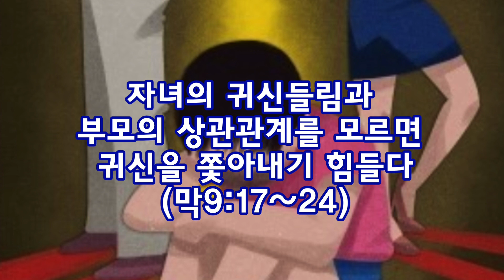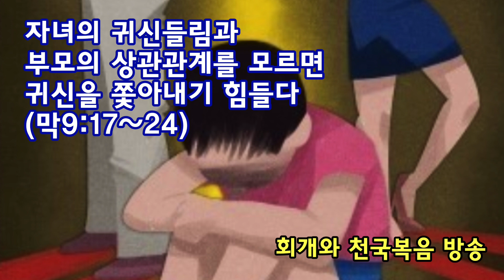자녀의 귀신들림과 부모의 상관관계를 모르면 귀신을 쫓아내기 힘들다(막9:17~24)_동탄명성교회 정병진목사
제목: 자녀의 귀신들림과 부모의 상관관계를 모르면 귀신을 쫓아내기 힘들다(막9:17~24)_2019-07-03(수)

1. 귀신은 사탄과 함께 하늘에서 쫓겨난 타락한 천사들입니다(계16:13~14,12:7~9). 이들이 사람의 모양으로 가장하여 나타나는 것입니다(고후11:14). 이들은 어찌하든지 사람 속에 들어가서 사람을 괴롭히고 죽이는 것이 이들이 하는 일입니다. 그러므로 그들을 가만 두어서는 결코 하나님의 나라가 임하지 않습니다(마12:28). 그러므로 이들은 반드시 쫓아내야 합니다. 그런데 자녀에게 귀신이 들렸을 때에 자녀에게서 귀신이 잘 나가지 않는 경우가 많습니다. 그 이유는 대체 어디에 있는 것일까요?
  자녀의 귀신들림이 오로지 자녀의 문제만이 아니기 때문입니다. 부모와 많이 얽혀 있습니다. 부모나 조상이 우상숭배의 죄를 지었는데 그것을 회개하지 않았다면, 자녀에게서 귀신은 떠나가지 않습니다. 그리고 부모의 믿음이 작은 경우에도 자녀에게 침투해 있는 귀신이 잘 떠나가지 않습니다.

2. 그렇다면 왜 부모의 우상숭배의 죄가 자녀에게 문제가 되는 것입니까?(출20:5, 민14:8, 출34:7)
  사람이 짓는 죄들 가운데 가장 나쁜 죄는 1~2계명을 어기는 죄입니다(출20:3~5). 우주만물을 한 분이신 우리 주 하나님께서 만드셨는데, 그것을 인정하지 않고 다른 것을 하나님으로 믿고 따라가는 것이 문제입니다. 그것은 결국 배은망덕의 죄이기 때문에 하나님께서 그러한 죄는 엄히 묻습니다. 그러므로 우상을 만들어 섬기는 죄에 대해서는 자기만 벌을 받는 것이 아니라 3~4대까지 벌을 받게 하시겠다고 말씀하셨습니다(출20:5). 그래서 우상숭배의 죄의 문제는 자기만의 문제로 끝나는 것이 아니라 자기의 자녀와 후손을 곤경에 빠뜨리는 심각한 죄가 되는 것입니다.

3. 그러면 우상숭배했던 부모의 죄가 무조건 다 자녀를 곤경에 빠지게 합니까?(겔18:19, 갈3:13)
  그렇지는 않습니다. 아무리 부모나 조상이 우상숭배의 죄를 범했어도, 자녀들이 예수님을 잘 믿고 하나님의 말씀에 순종하고 살면 귀신이 자녀에게 어떤 영향도 끼칠 수가 없습니다. 왜냐하면 하나님께서 그렇게 말씀하셨고(겔18:19), 그리고 예수께서 오셔서 우상숭배의 죄로 말미암은 저주까지 다 담당하셨기 때문입니다(갈3:13). 무당의 자녀가 목사가 되는 경우도 많은 것은 그것을 증명해줍니다.
겔18:19 그런데 너희는 이르기를 아들이 어찌 아버지의 죄를 담당하지 아니하겠느냐 하는도다 아들이 정의와 공의를 행하며 내 모든 율례를 지켜 행하였으면 그는 반드시 살려니와
갈3:13 그리스도께서 우리를 위하여 저주를 받은 바 되사 율법의 저주에서 우리를 속량하셨으니 기록된 바 나무에 달린 자마다 저주 아래에 있는 자라 하였음이라

4. 귀신들린 자녀에게서 귀신이 떠나가지 않는 구체적인 이유는 무엇입니까?
  자녀가 태어날 때부터 7세 정도까지는 자녀의 자유의지가 아직 제대로 발달되지 않는 상태이므로, 이때에 귀신들린 경우는 대부분 부모의 책임입니다. 부모의 우상숭배의 죄가 자녀에게 그대로 임한 것입니다. 하지만 이러한 사례는 많지 않습니다. 대부분 아이가 어느 정도 성장한 후에 자녀가 귀신이 들린 경우가 많기 때문입니다. 이때에는 부모나 조상의 우상숭배의 죄와 맞물려 아이에게도 문제가 있어서 귀신이 들린 것입니다. 그러므로 이때는 자녀와 부모의 상태를 같이 살펴보아야 합니다. 이때 부모는 첫째, 자신이나 자기의 부모가 우상숭배한 죄를 아직 회개하지 않고 있을 개연성이 매우 큽니다. 이 사실을 알게 된 즉시 회개해야 합니다. 혹 윗대 부모가 우상숭배를 했는데 죽고 살아있지 않다면 자신이 대신하여 대리 회개기도를 해야 합니다.  그리고 본인이 지은 죄를 철저히 회개해야 합니다. 그러므로 부모나 조상이 지은 죄를 회개하지 않은 채, 자녀로부터 귀신을 쫓아낸다고 한들 별 소용이 없는 것입니다. 자녀에게서 귀신이 떠나가지 않는 이유는 부모가 회개를 하지 않아서이기 때문입니다. 둘째로 자녀에게서 귀신이 떠나가지 않는 것은 하나님에 대한 부모의 믿음이 떨어져서 귀신을 이길 수 없는 상태에 있기 때문입니다. 예수님 당시 자녀에게 귀신이 들렸는데, 부모의 믿음으로 자녀에게서 귀신이 나간 사례가 두 번 나옵니다. 하나는 아버지의 믿음으로 아들에게서 귀신이 떠나간 사례입니다(막9:17~27). 이때 그 아이는 7세 이전의 어린아이였으며 귀신들려 간질병에 걸린 외아들이었습니다. 또 하나는 어머니의 믿음의 딸에게 붙어있는 귀신이 떠나간 사례입니다(막7:24~30). 이 여인은 이방여인이었습니다. 헬라인으로서 수로보니게여인이었습니다. 그런데 둘 다 예수님을 직접 만나서, 예수님이 하나님이심을 믿고 신뢰함으로 자녀들에게 귀신이 떠나갔습니다. 그러므로 오늘날 자녀에게서 귀신이 떠나가지 않는 경우는 부모가 예수님을 하나님으로 제대로 믿지 못한 상태에 있을 가능성이 큽니다. 그리고 본인도 귀신을 어떻게 해 볼 수 없는 것이 아니겠느냐며 자포자기 상태에 빠져 있을 가능성이 매우 큽니다. 그러면 귀신이 안 떠나갑니다. 이때는 예수님이 누구시며, 귀신은 어떤 존재인지에 관하여 하나님의 말씀을 다시 공부해야 합니다. 그래서 자신의 믿음을 키워나가야 합니다. 믿음이 없으면 자녀에게 있는 귀신이 떠나가지 않기 때문입니다.

5. 부모의 믿음이 강하게 됨으로 자녀에게 붙어있는 귀신이 떠나간 사례를 통해서 우리가 알 수 있는 영적인 비밀은 무엇입니까?
   오늘 본문에 나오는 간질병에 걸린 귀신들린 아들의 축사의 경우, 처음에는 제자들 9명이 귀신을 쫓았지만 그 귀신이 떠나가지 않았습니다. 주님께서는 산 아래에 있던 9명의 제자들과 그 아이의 아버지에게 "패역하고 믿음이 없는 세대"라고 책망했습니다. 아무리 어릴적부터 아이에게 귀신이 들어가 있었다고 하더라도 믿는 자에게는 능치 못한 일이 없다고 책망하셨습니다. 그리고 예수님에 대한 제대로 된 믿음을 가지면 언제든지 귀신을 제압할 수 있다고 하셨습니다. 그러자 그 아이의 아버지가 "나의 믿음없는 것을 도와주소서"라면서 자신의 믿음이 적음을 고백하고 그리고 주님을 더 신뢰하겠노라고 다짐하게 됩니다. 그러자 예수께서 즉시 아이에게서 귀신을 쫓아버립니다. 그때 9명의 제자들이 묻습니다. 왜 우리는 못 쫓아냈냐고 말이죠. 그러자 주님은 "그들의 믿음이 적은 까닭(마17:20)"이라고 대답하셨습니다. 만일 겨자씨 한 알 만큼의 믿음만 있었더라도 능치 못하는 일이 없었을 것이라고 하셨습니다. 그렇습니다. 믿음이 부족해서였습니다. 그러므로 자녀에게서 귀신을 제압하려면 부모는 자신의 믿음을 더욱 키워나가야 합니다. 예수님이 누군지를 알아야 하는 것입니다. 그분은 천사를 만드신 창조주라는 것을 알아야 합니다. 또한 귀신은 우리의 원수라는 것을 알아야 합니다(눅10:19). 그리고 우리에게는귀신을 쫓아버릴 수 있는 권한이 주어져 있음도 알아야 합니다(막16:17). 그리고 부모는 자신과 조상들이 지었던 우상숭배의 죄를 철저히 회개해야 합니다. 그러면 귀신을 이길 수가 있습니다. 이 원리는 언제나 통용되는 진리입니다.

2019년 7월 3일(수)
본 방송은 오직 성경의 진리만을 그대로 전하는 "회개와 천국복음" 방송입니다.
본 방송은 종교개혁 500년의 전통의 잘못을 바로잡고 참된 성경적인 구원론을 전하기 위해 출발하였으며, 종교개혁자들이 빠뜨린 "회개"를 강력하게 전하고 있습니다. 그 외에도 여러 교리적인 실수들 곧 신론, 기독론, 성령론, 구원론, 교회론, 종말론 중에서 잘못된 부분들을 오직 성경말씀으로 바로잡아 전하려고 노력하고 있습니다. 참고로, 11번가와 갓피플닷컴에서 "회개와천국복음(발해커뮤니케이션)" 책을 만나 보실 수 있습니다.
[주소] 화성시 동탄반석로 120(동탄역,1호선 병점역 하차), 제일프라자 8층 동탄명성교회(통합)(국수나무옆 지하주차장으로,107대가능)
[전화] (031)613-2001